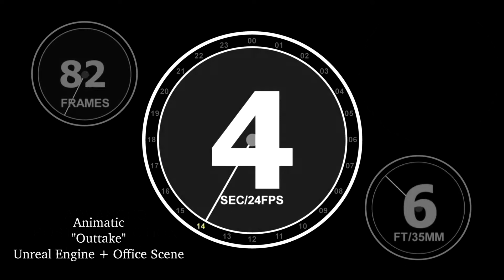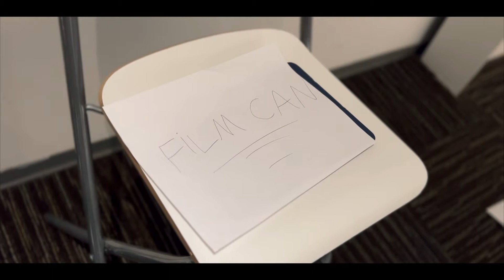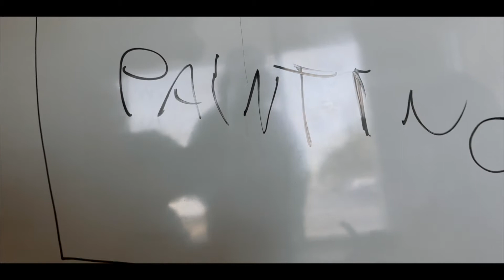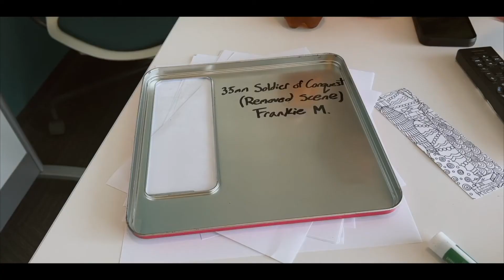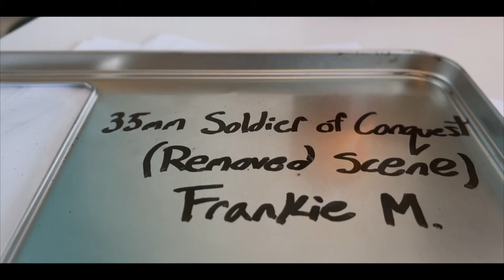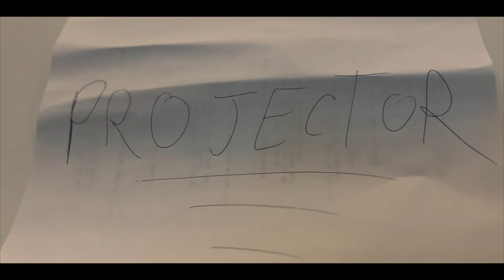OUTTAKE ANIMATIC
Animatic we did 2 months ago for Luca's OUTTAKE which I was able to be the cinematographer for.